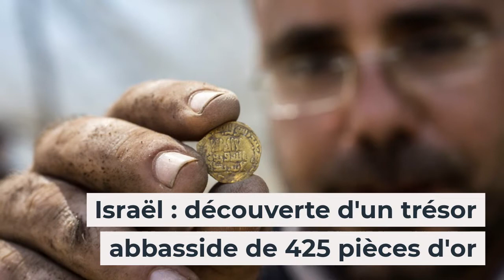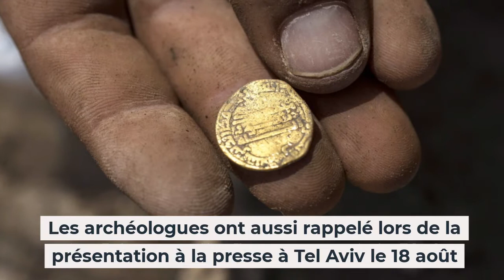Israël : découverte d'un trésor abbasside de 425 pièces d'or lors de fouilles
Alors qu'il participait à des fouilles archéologiques volontaires au centre d'Israël, un adolescent a découvert un trésor exceptionnel enterré dans une jarre de terre cuite

Ces 425 pièces d'or se trouvaient dans ce qui était un lieu industriel sous l'Empire Byzantin
Elles seraient datées de plus de 1 100 ans, des débuts de l'époque islamique

Les directeurs des fouilles ont indiqué que la personne qui avait enterré ce trésor s'attendait probablement à le récupérer. Le récipient où se trouvait l'argent était verrouillé à l'aide de vis

Les archéologues ont aussi rappelé lors de la présentation à la presse à Tel Aviv le 18 août qu'il était très rare de trouver des pièces dans des quantités importantes

Pour le jeune homme, Os Cohen, cette découverte restera un moment "fabuleux"

Crédit photos 📸    Heidi Levine / UPI / Maxppp